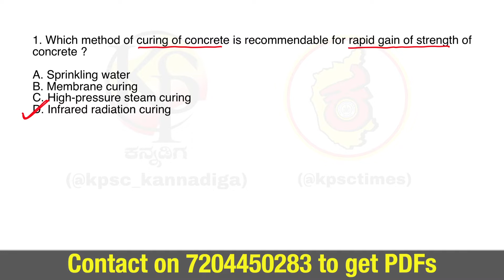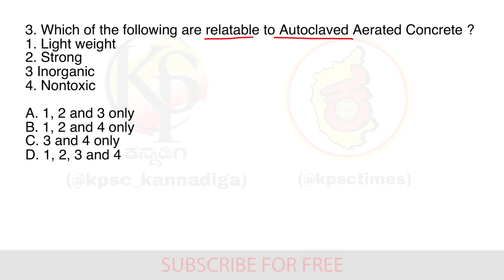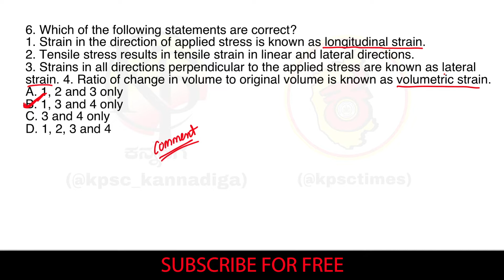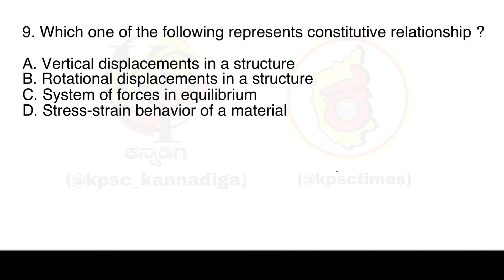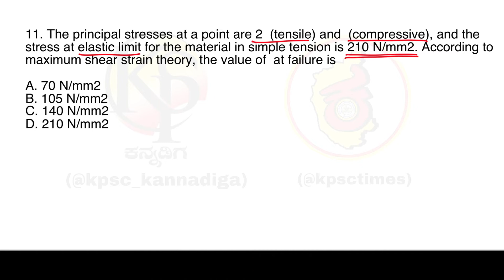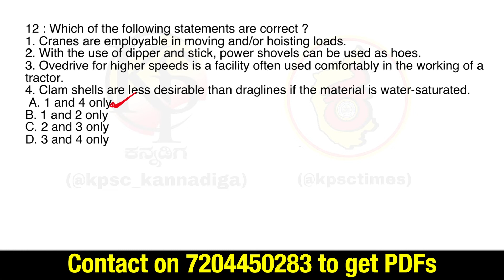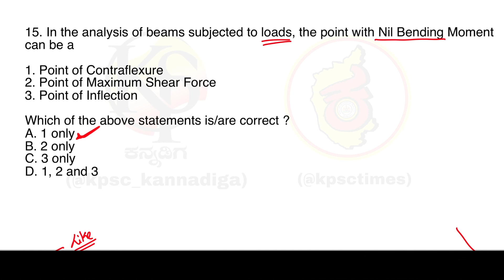KPSC PWD AE JE EXAM 2020 | Most Important MCQs | Part 6